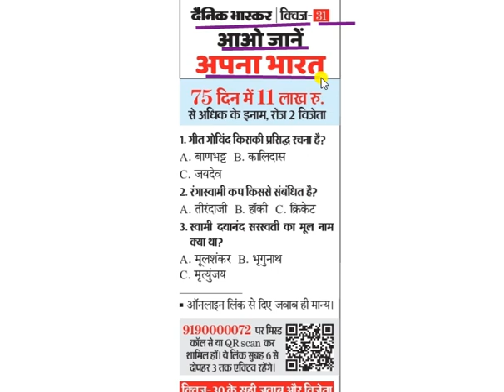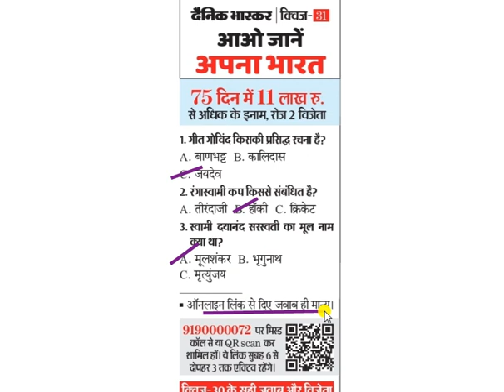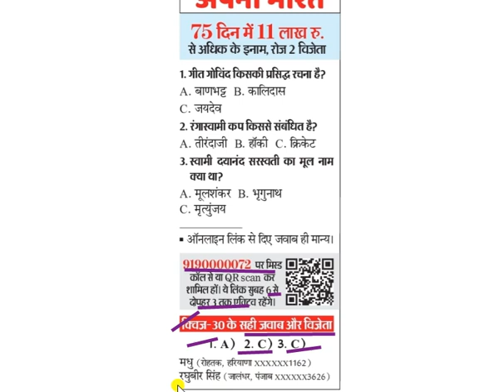Dainik Bhaskar Quiz number 31 answer || dainik bhaskar quiz 15 September answer||दैनिक भास्कर क्विज